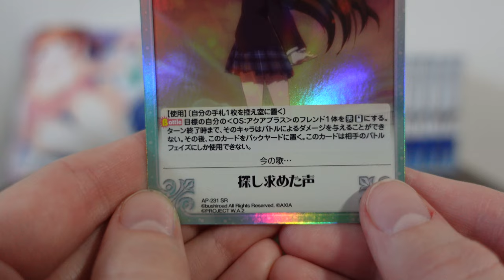WA2 Chaos TCG Card Ogiso Setsuna [AP 231 SR]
The gorgeous Setsuna on the rooftop at sunset~ Now in it's holo super rare form!